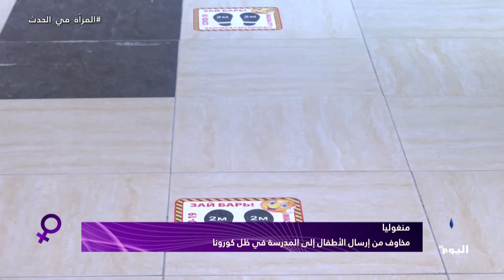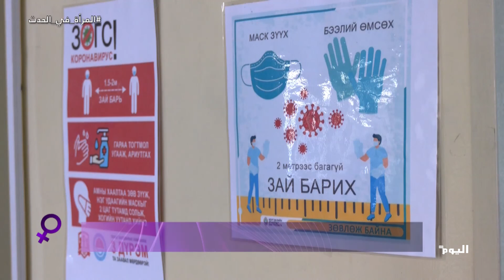منغوليا.. مخاوف من إرسال الأطفال إلى المدرسة في ظل كورونا